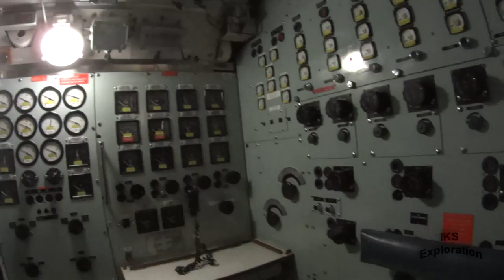Chatham Dockyard (VLOG 27)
This week me and Jamie head to Chatham Dockyard to a steam event. We go into the back streets of the dockyard bump into DNA 100 Explores then head onto the battleship HMS Cavalier.

Then we jump on HMS Ocelot a cold war submarine, sadly this was a tour and we was wizzed though the sub quite fast so didnt get great video.

After that we head to the lifeboat shed.